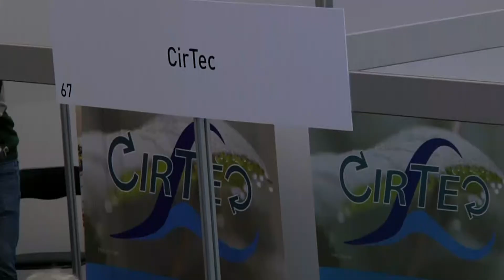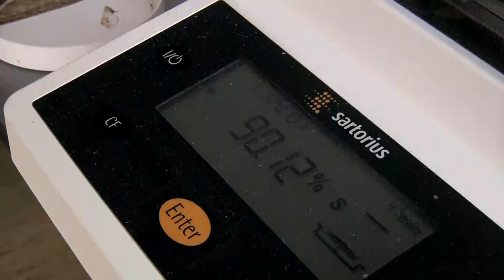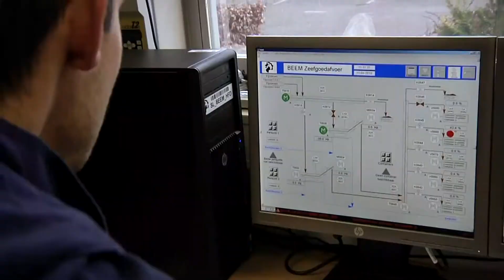CirTec B.V. voor innovatieve en duurzame technologie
With both proven and innovative technology, we are able to provide the most appropriate solution for a large number of environmental issues. Waste recycling, re-use of materials and recovery of low-grade energy are key to our solutions. Through research and collaboration we look for new ways to solve existing problems in a more sustainable and economical way.

We are active in the municipal and industrial market worldwide and focus on the treatment of wastewater, drinking and process water, biosolids, sludge and gasses. Separation and thickening of solids and liquids are also part of our core activities. With our extensive knowledge and experience about (biological) treatment processes, we can assist you in designing or upgrading your entire treatment plant.

We support our products with service and maintenance contracts and operational support. Furthermore we can manage your spare parts.